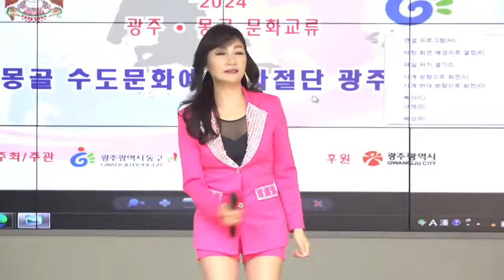2023.3 ~충장로에서//정소라/사랑의 네비게이션